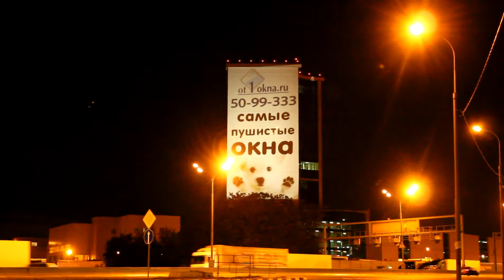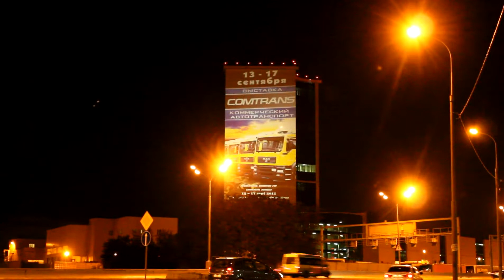ЯРКАЯ проекционная реклама